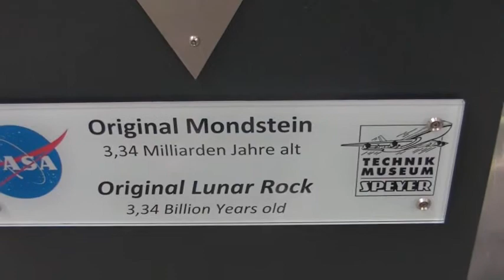Mondautos lunar Roving Vehicle in Museum Speyer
Mondautos Lunar Roving  Vehicle LRV im Technik Museum Speyer